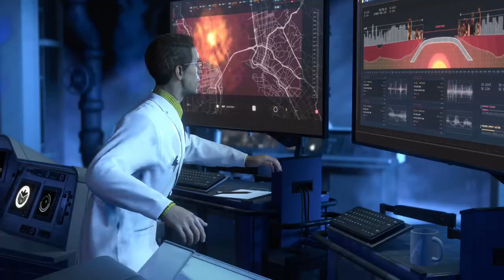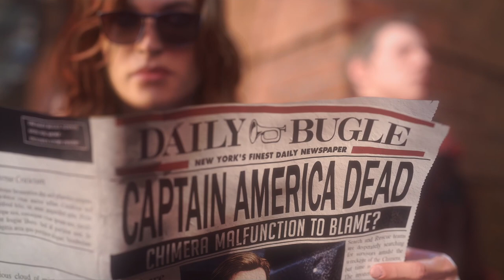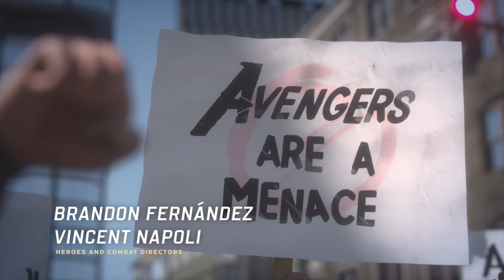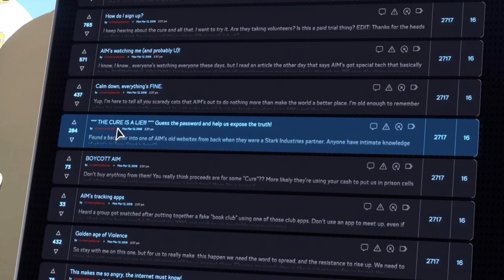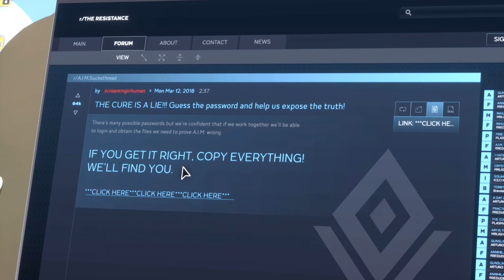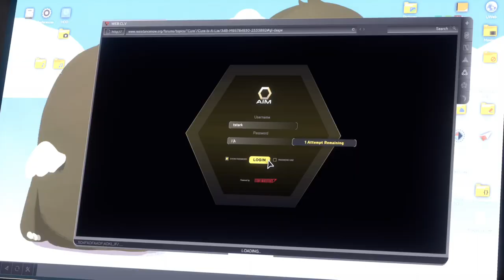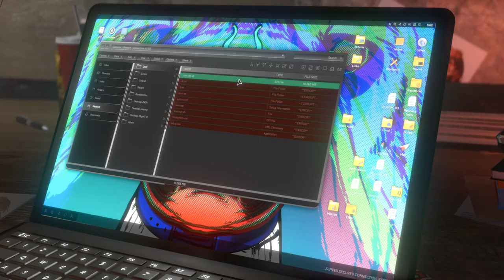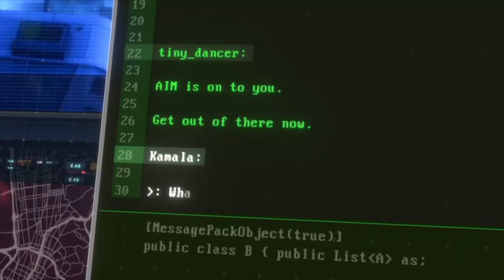Marvel's Avengers - GAMEPLAY WALKTHROUGH - XBOX ONE X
Runnig this game from  a SSD , on resolution mode, 30fps , the performance and quality is pretty good for a console